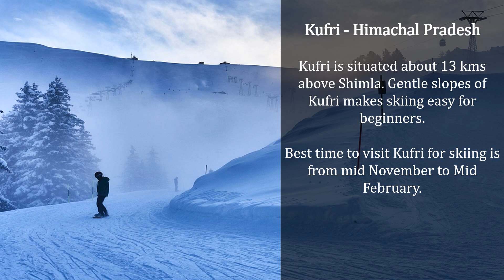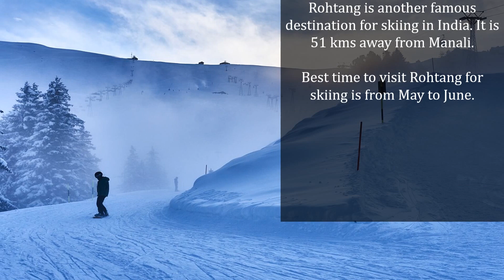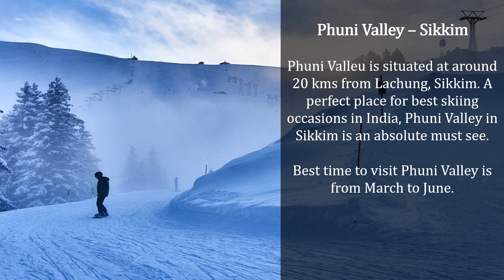10 Most Popular Skiing Destinations in India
Skiing is one of my favorite winter sports. Here is a list of 10 most popular destinations in India that one must visit.

1. Solang Valley - Manali - Himachal Pradesh
2. Aru - Pahalgam - Jammu & Kashmir
3. Gulmarg – Jammu & Kashmir
4. Kufri - Himachal Pradesh
5. Rohtang – Himachal Pradesh
6. Narkanda - Himachal Pradesh
7. Dayara Bugyal - Uttarakhand
8. Munsiyari – Uttarakhand
9. Mundali – Uttarakhand
10. Phuni Valley – Sikkim